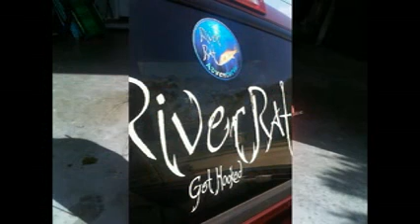River Rat Song #2